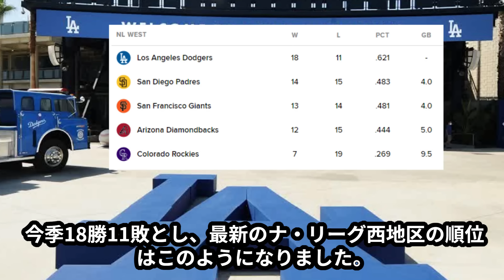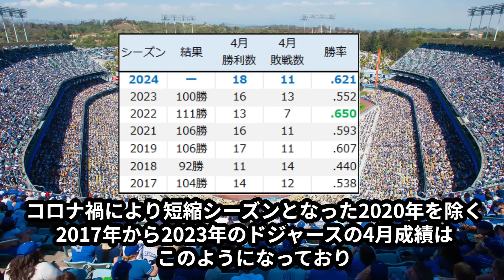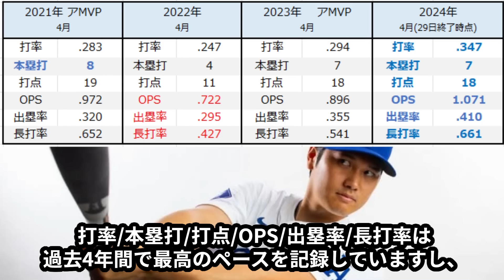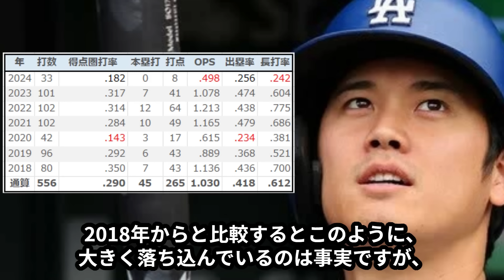大谷翔平、自己最速・ドジャース最速となる192キロ弾！！！世界が驚愕「現実とは思えない」【海外の反応/ドジャース/MLB】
昨日のブルージェイズとの三連戦初戦では、大谷翔平選手は第一打席で、12月の大谷翔平選手の移籍騒動で"弄ばれた"とブーイングをする敵地のファンへの挨拶と言わんばかりの一発を放ち、迎えた今季28試合目となる今日の試合。
高校の先輩、先輩菊池雄星投手との対決はどうなるのか？
2試合連続ホームラン出るか？に注目が集まりました。

結果として、5打数1安打1打点！
今日は得点圏で2度打席が回ってきており、1回はタイムリーヒットを放ち、得点圏打率を上昇させています！

そんな今日の1安打はなんと192キロを記録し、自己最速・ドジャース最速を記録したのです！